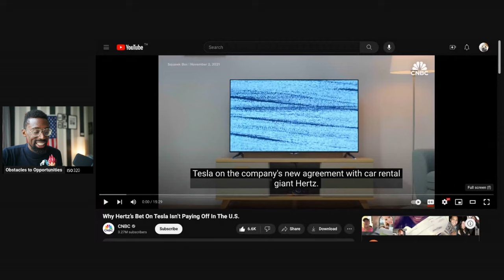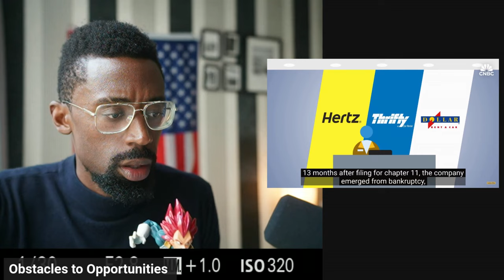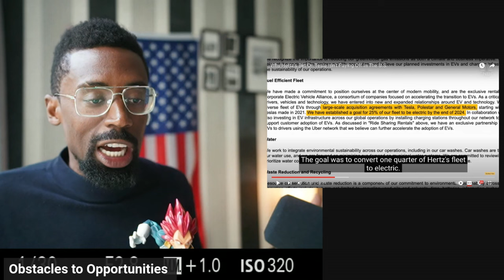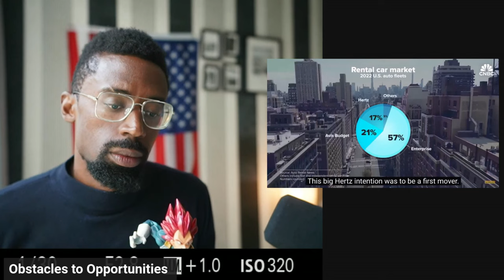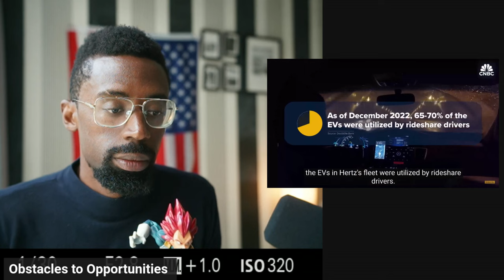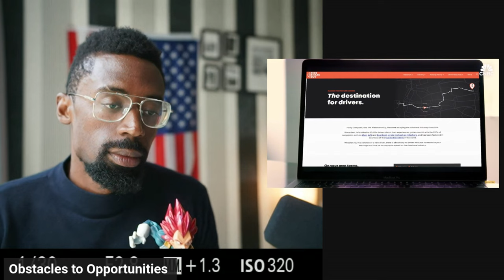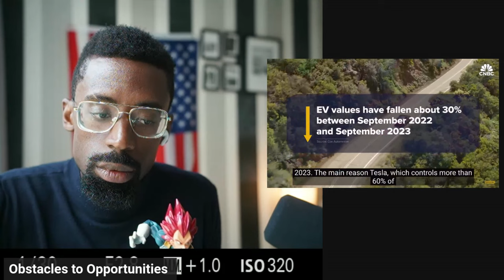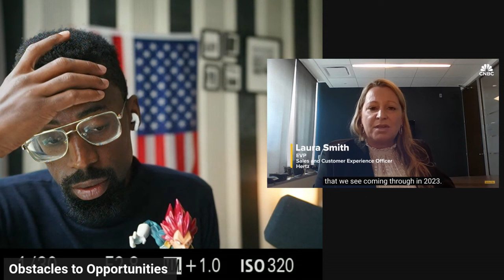Hertz Bets on Tesla "Everyone Hates Tesla"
Join our series of Tesla related news, where everyone hates Tesla. The greatest company in US history has massive amounts of negative content to fight against. The misunderstood and underrated company of the world, Tesla. Tesla has massive amounts of potential and value the staff and teams are the best in the world. Let's do our part and helping people Love Tesla, the products are services are life changing.

Please reach out for a One-on-One mentoring and coaching. The best information available on the internet period. I can produce all my information about my accomplishments and certificates.

Attention!